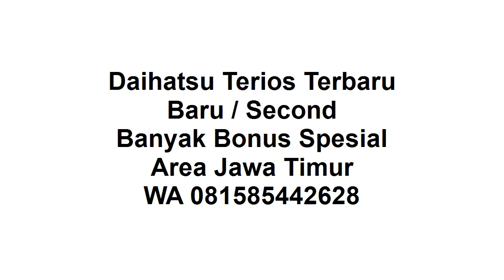New Terios 2021 Pasuruan Bonus Kaca Film Karpet Interior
Selamat malam, semoga sehat selalu ya.

Thanks sudah like video ini "New Terios 2021 Pasuruan Bonus Kaca Film, Karpet, Interior", di channel sharing is caring youtube ini.

New Terios 2021 :
1. Ready Manual / Auto
2. DP Ringan
3. Banyak Pilihan Warna
4. Banyak Bonus
5. Bonus kaca film, anti karat,karpet, talang air
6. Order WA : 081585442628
7. Tahun 2021
8. Proses Mudah
9. Dibantu sampai disetujui
10. Promo Valentine